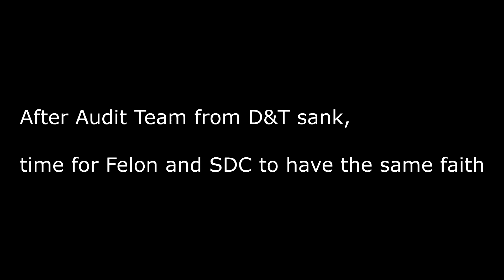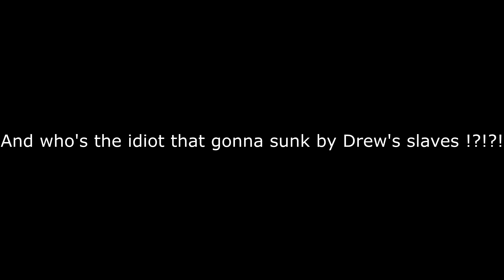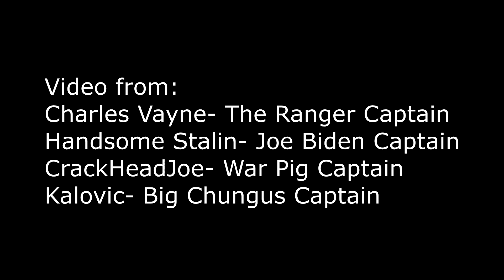Glaw Slaves fight for their freedom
Glaw against the world